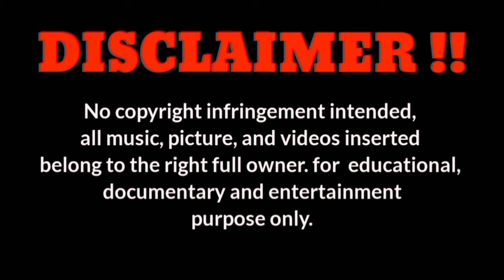THE HISTORY AND ORIGIN OF MORGAN WHITE HACKLE CHICKEN.